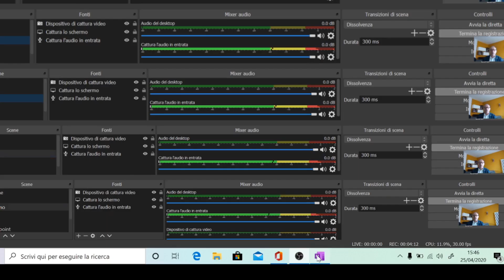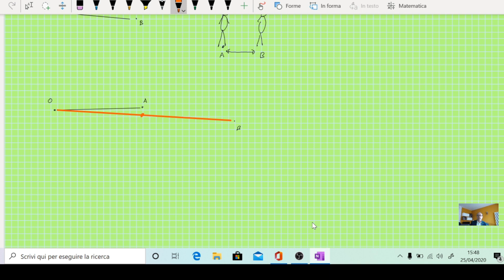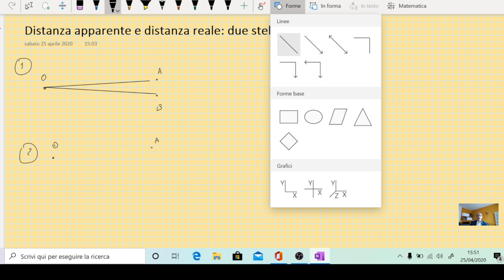Prof. Angelo Quaglia - ASTRO...FAKES (parte 1)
L'astrologia ha un fondamento? Secondo il prof.Quaglia no, e lo dimostra con ragionamenti matematici.
Il Liceo Vieusseux ha pensato di mettere a disposizione di un pubblico più ampio le sue risorse umane e culturali, inaugurando un blog dal titolo “Viaggiando con il Vieusseux – Oggi ti parlo di…”

È una proposta multidisciplinare, con cui i docenti si mettono in gioco per regalare, in questi giorni “sospesi”, pillole di cultura, spunti di riflessione, piccole dosi di bellezza, parlando di ciò che più amano.